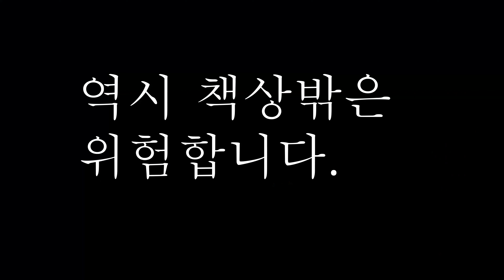태풍이 왔는데 밖에서 공부한다면?(feat. 13호 태풍 링링)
13호 태풍 링링과 함께 공부해 보았습니다. 태풍의 위력이 세서, 당연하게도 공부는 5분도 못했습니다.
이런 날에는 역시 집, 독서실, 도서관 안에서 안전하게 공부하는게
최고 좋은 것 같습니다.
밖에 돌아다니지 마시고 실내에서 안전하게 공부하세요!

If there are no subtitles in a foreign language, this video is absent because it is not useful to foreigners at all.